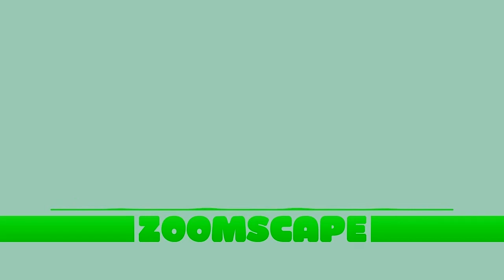Zoomscape Liquor something Friend